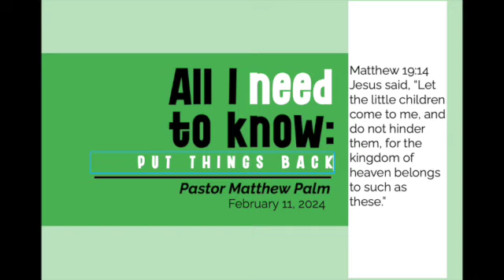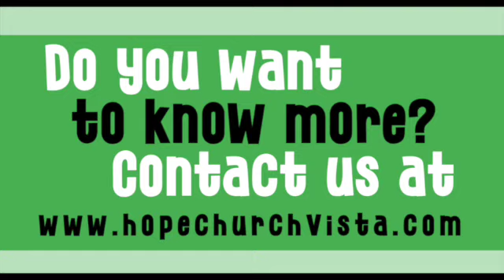Put Things Back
Pastor Matthew Palm of Hope Church of the Nazarene in Vista, California, brings a message "Put Things Back"  from his series "All I Need to Know".

for more information about Hope Church and Pastor Matthew Palm.